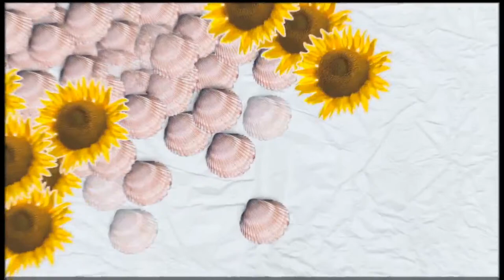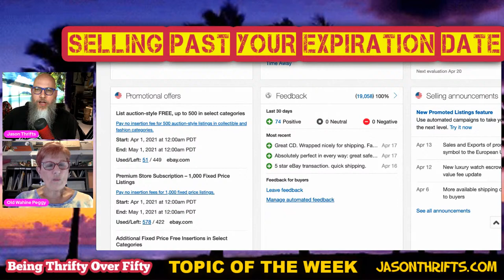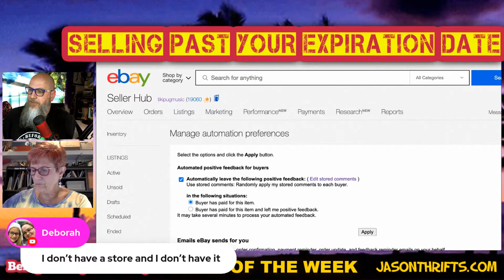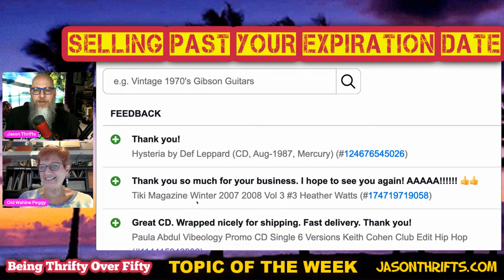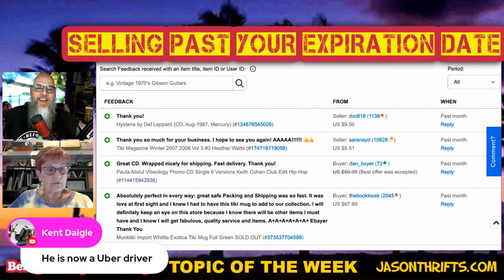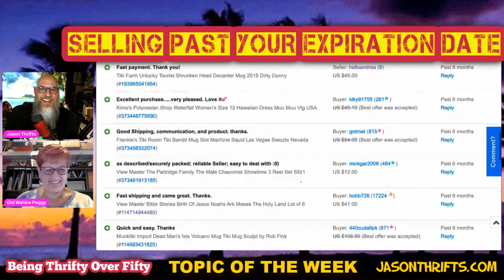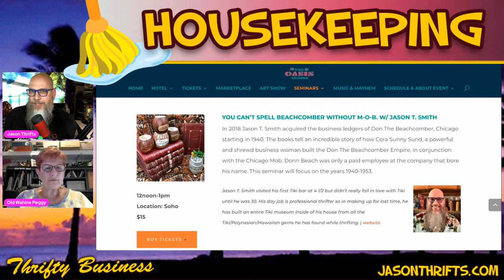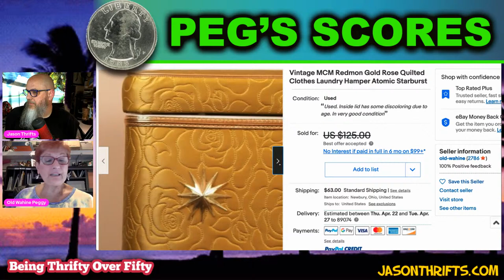Ebay Feedback - How To Respond, Automate It, And Protect Yourself - Selling Past Your Exp Date #145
Recently Ebay changed the length of feedback from 80 characters to 500. Many see that as a negative, but JPeg see that as a great positive. Also have you ever automated the feedback you leave for you buyers? If not, Jpeg will teach. And they will also teach you the pros and cons of responding to feedback. So basically everything you need to know about the current state of feedback on Ebay. Plus, Peg/s Scores and haul.